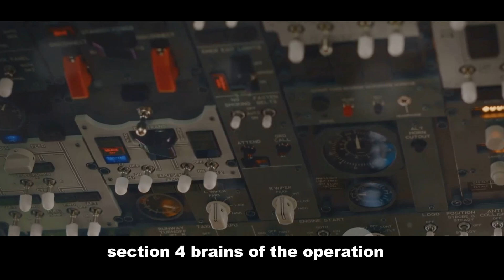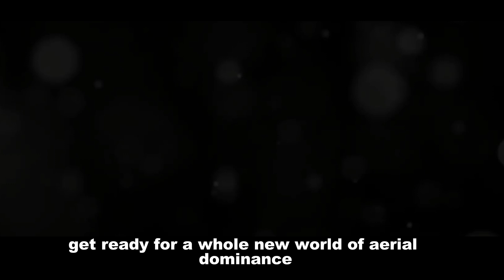Next-Gen Fighters FACE OFF: Which Will Rule Indian Skies? 💥 (AMCA vs. TFX)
India's aerospace future is on the line! 🔥 The homegrown AMCA stealth fighter is going head-to-head against Turkey's ambitious TFX. Which 5th-generation jet will dominate the skies? 🤔  This video dives deep into the specs, capabilities, and the strategic importance of both aircraft for India. We'll compare their stealth tech, weapons, range, and the potential impact on India's defense. Don't miss this epic comparison! 💥